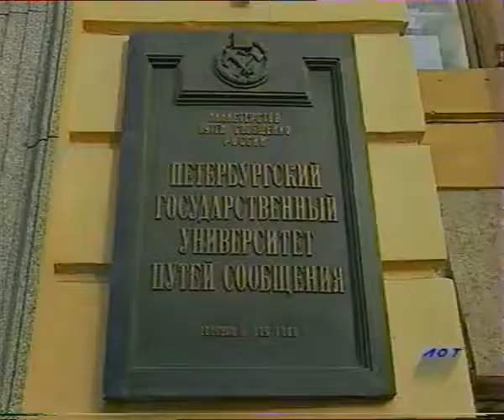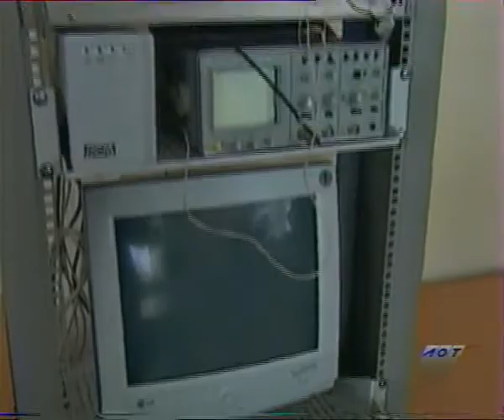Аксененко в ПГУПСе